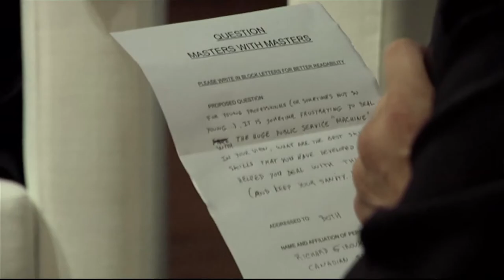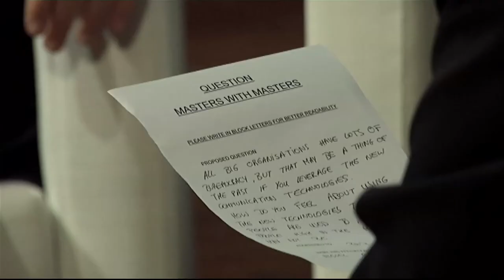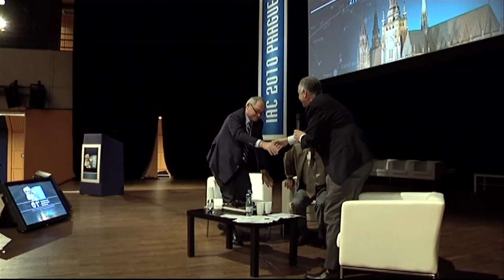IAC2010: Masters with Masters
As part of their joint workforce development efforts the European Space Agency (ESA) and the U.S. National Aeronautics and Space Agency (NASA) held a special "Masters with Masters" knowledge-sharing session at the [[IAC2010|International Astronautical Congress]].  The event featured ESA's Director General Jean-Jacques Dordain and NASA's Administrator Charles Bolden.